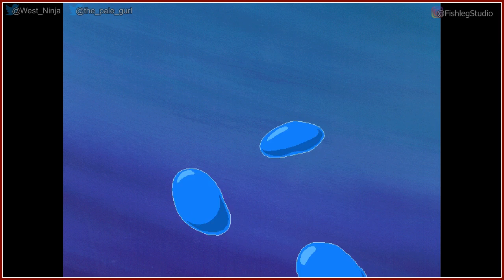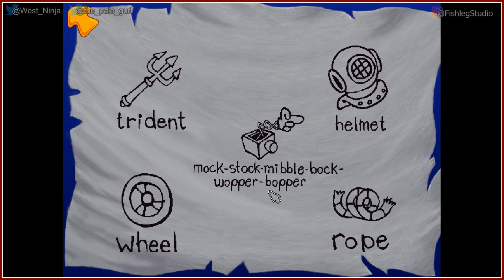Freddi the Fish and the Case of the Haunted Schoolhouse [1] - Play Together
Look at dem fish tiddys, yo.